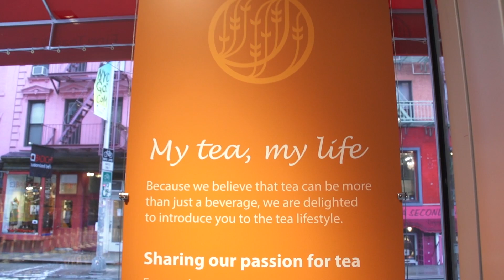LE PALAIS DES THES--French Tea shop at Soho Area